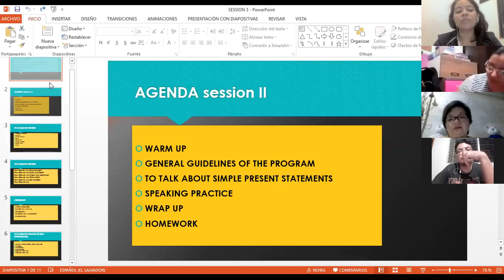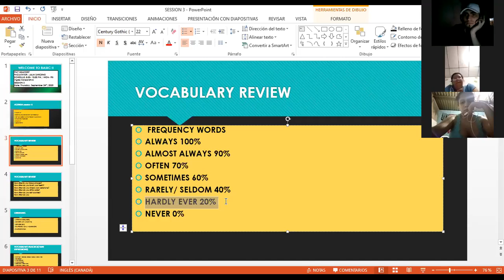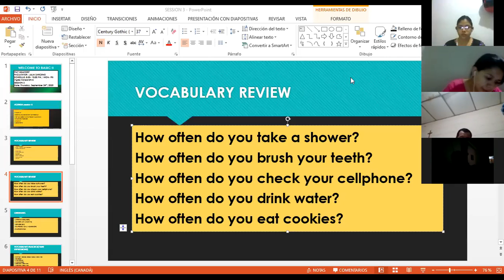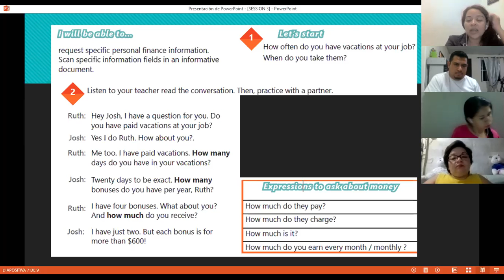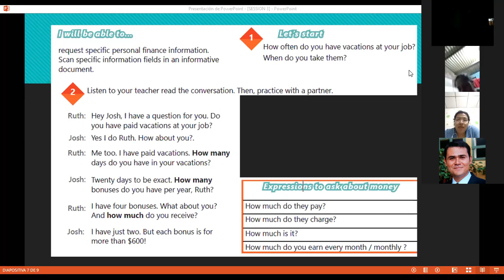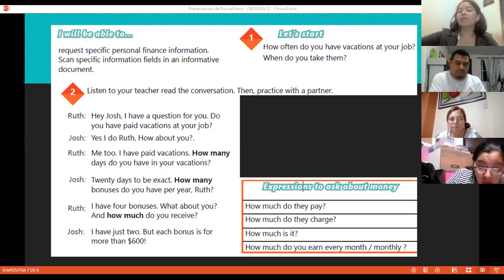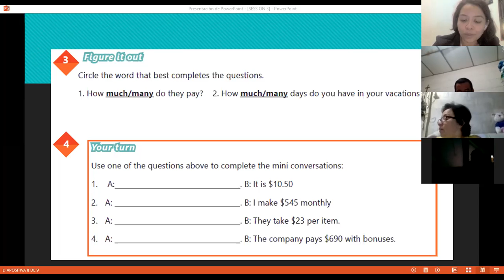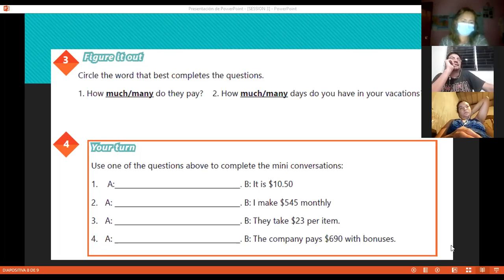Ingles Corporativo-Videoconferencia #3 How to use how many and how much.